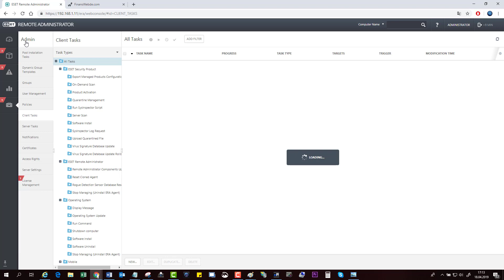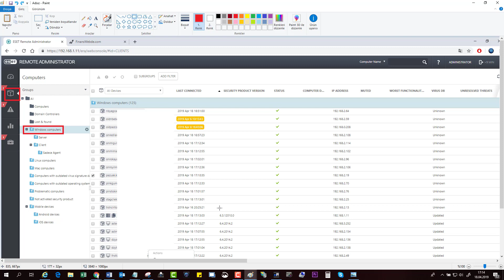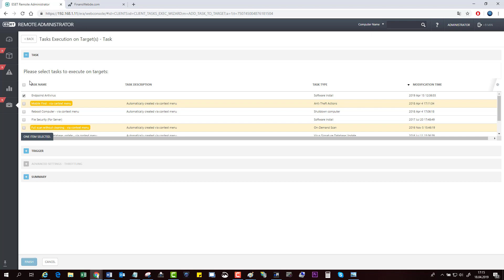Eset Endpoint Güncel Versiyonu Uzaktan Gönderme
Eset Endpoint
Windows için Kurumsal Endpoint Security

ESET: İnternet Güvenliği ve Antivirüs Çözümleri

Güncel Eset endpoint versiyonu uzaktan gönder

Eset gönderilen paketi güncelleme
eset endpoint eğitim seti

Eset kurumsal antivirüs
Eset enpoint uzaktan gönderilen paketi güncelleme

Eset kurumsal antivirüs